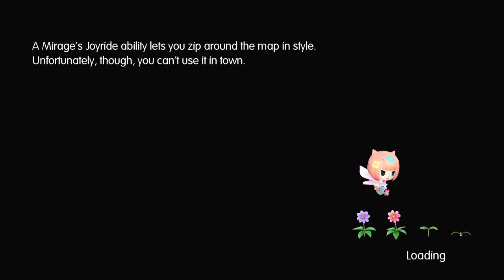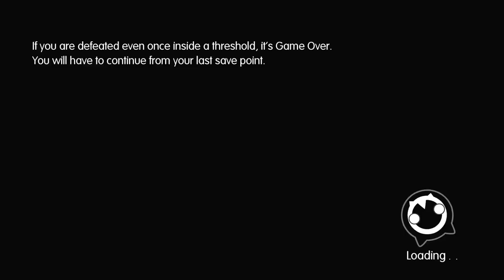Let's Play World of Final Fantasy part 58: Merfolk?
Now we can get to that sunken temple but being on land is sorta impossible.